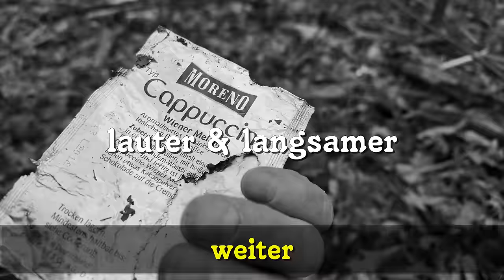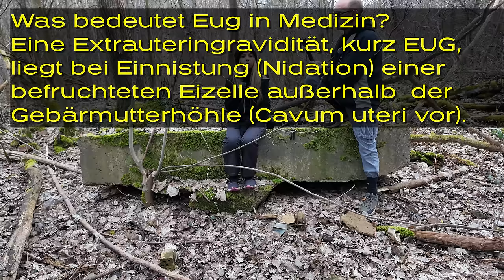Vergessene Relikte - Para DaRa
Relikte vergangener Zeiten. So viele. Zu viele.

Unser Radio:

Unsere neuen Wünschelruten:

Unsere Kameras:
Dji Pocket 3
Dji Action 4
Dji Action 3
Insta360 Ace Pro

Die Mikrofone
Dji Mic 2

Das ist unsere Amazon Wunschliste: